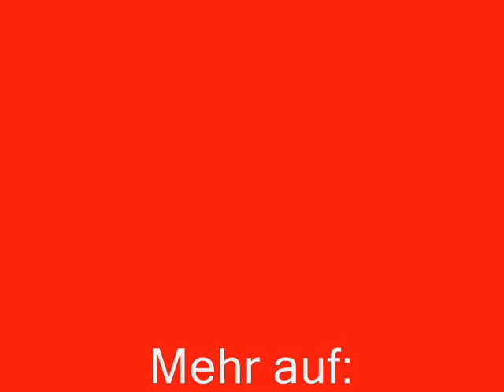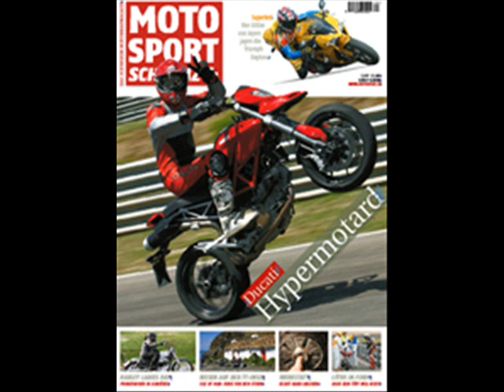Vierter Tag streetfighters switzerland 3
Swiss-Moto 2008: Vierter und letzter Tag bei Bike-Builder Streetfighters Switzerland. Endspurt.